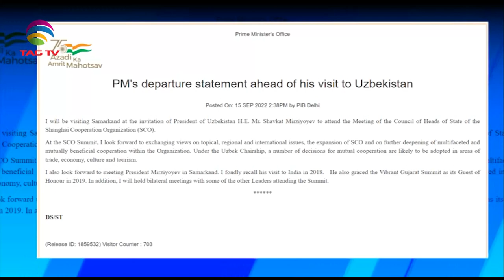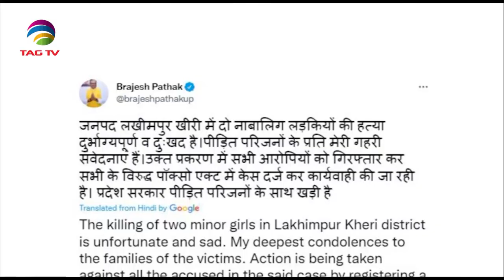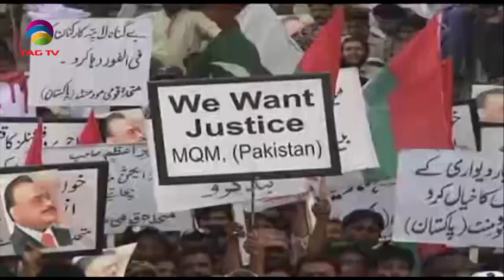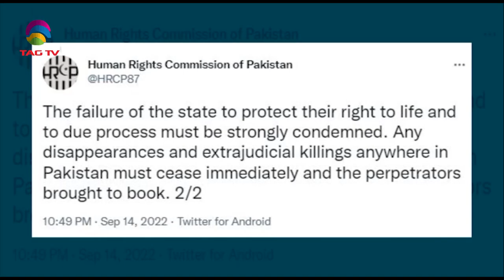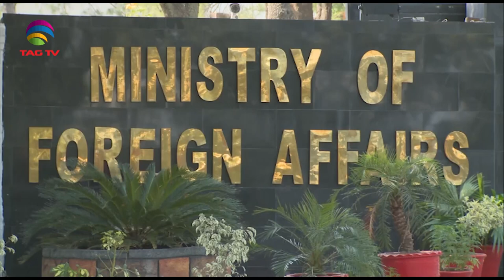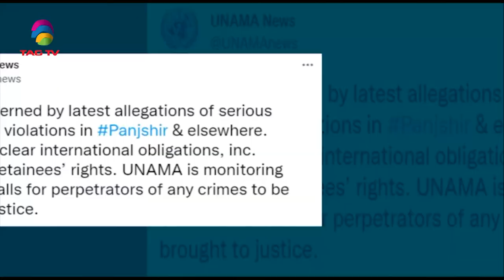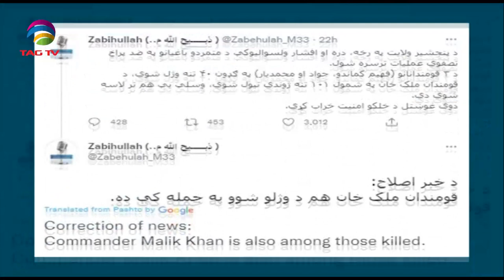South Asia NewsLine, September 15, 2022